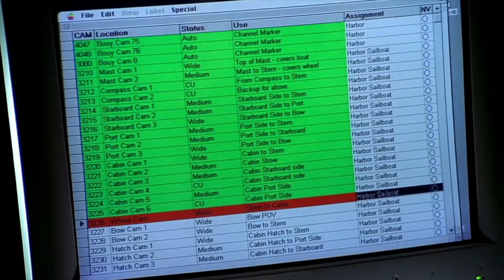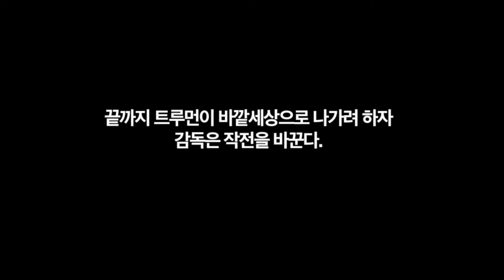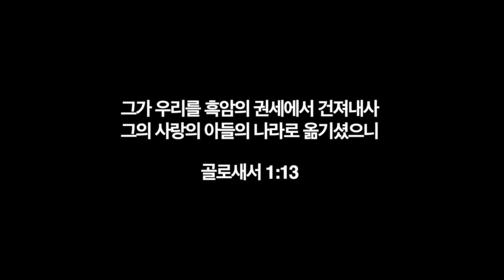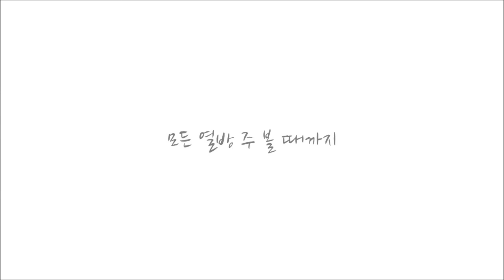20170122 복음메시지 '세상은 어둠이다' - 하늘향기교회 이선위 목사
■ 이선위 목사
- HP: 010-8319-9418